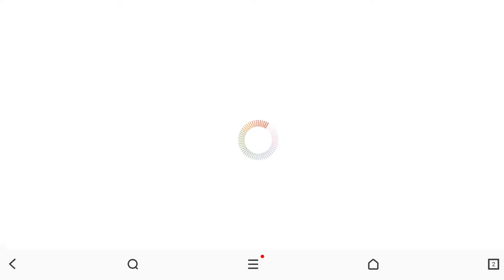amalan sepele pahalanya gila.... Allah Allah | semoga kita termasuk pengamalnya